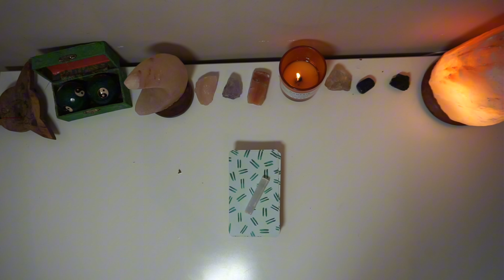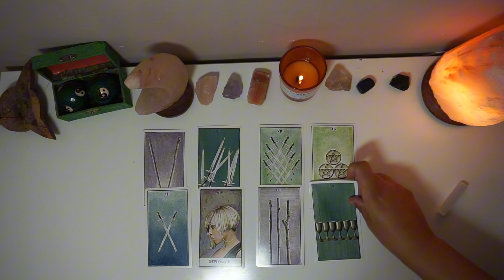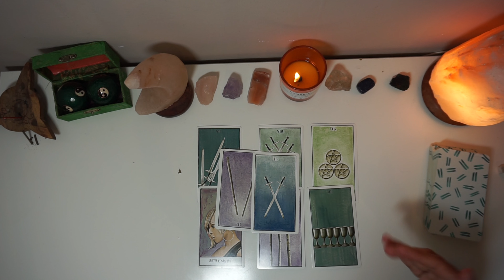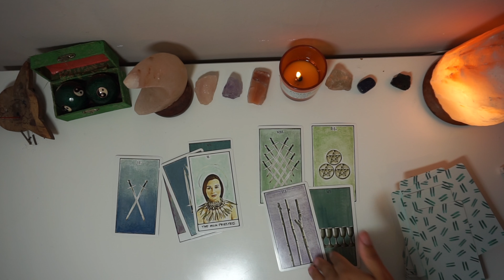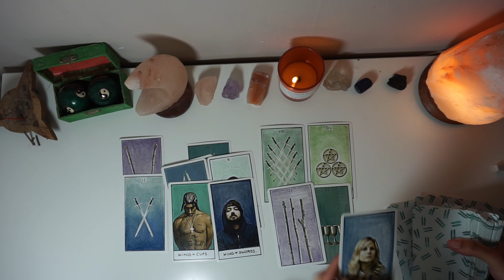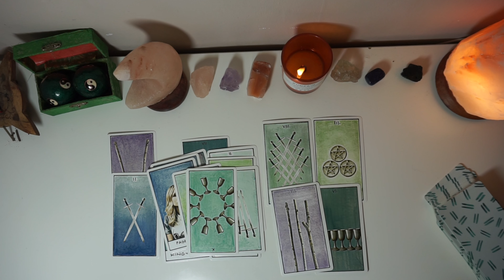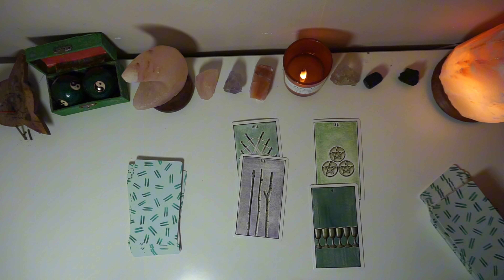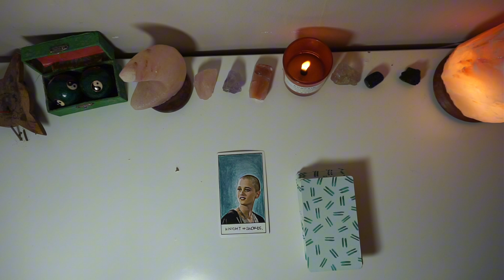Beyonce Psychic Tarot Reading | What Does Beyonce Really Know About P.Diddy and Jay-Z ???!!!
PLEASE NOTE: There are unfortunately people who are creating fake accounts pretending to be me. This is my only Youtube channel and @iamkirstielewis is my only Instagram account. Please use your discernment.

Your love and support on this channel are beyond appreciated, and below are some ways that you can continue to show your love:

Kind Words:
What you say online (and in real life) matters. Please keep the comments kind, and thank you for all the love you do share through the comments!

Support can also be made through the 'Thanks' Button, which can be found under any of my YouTube videos.